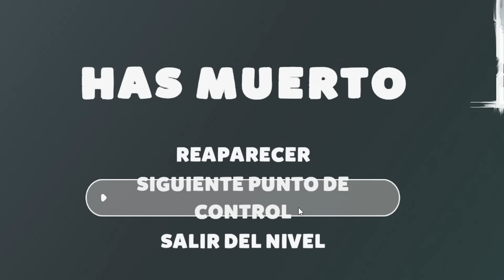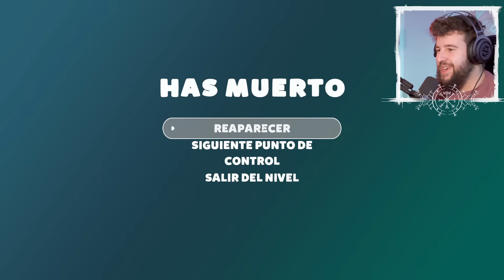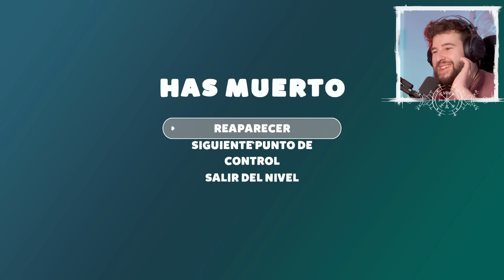SOY UN PEZ #2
Parte 2 de esta hermosa aventura 🥰